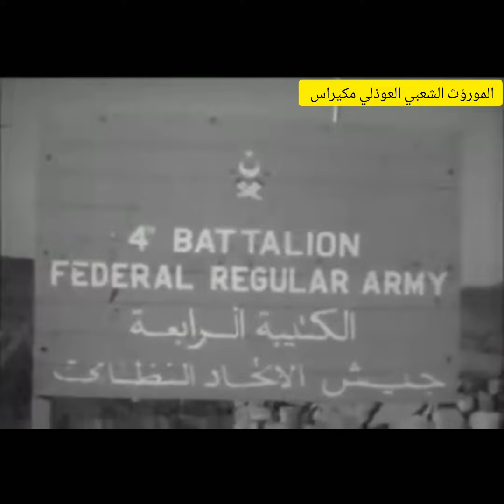مكيراس عام 1963م الكتيبة الرابعه في جيش الاتحاد النظامي